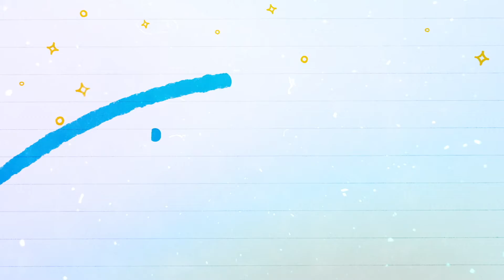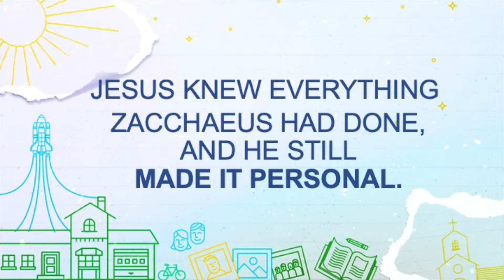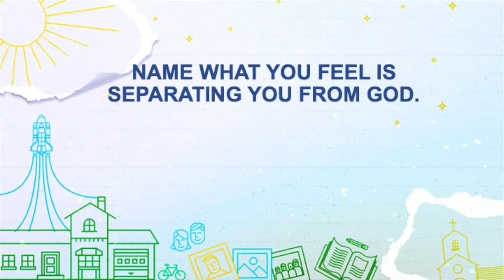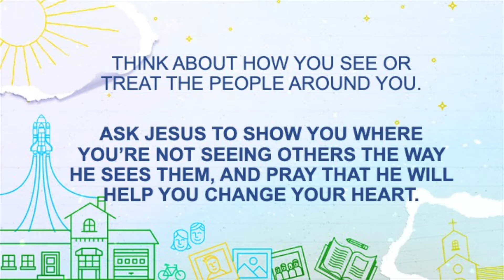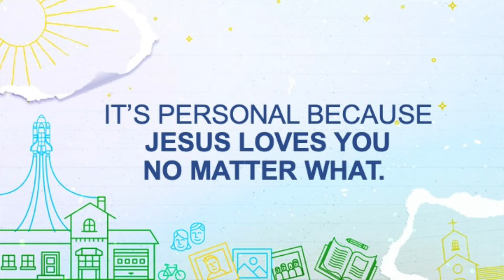It's Personal | Week Four | Midde School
It's personal because Jesus loves you no matter what .